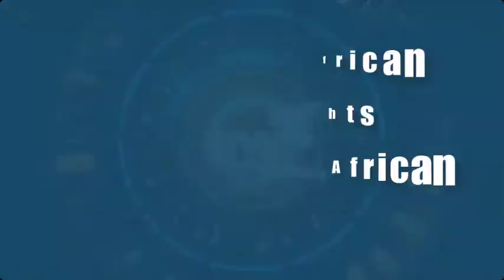African Rights Watch; Magazine, Radio & TV. Spotlight on Human Rights across Africa